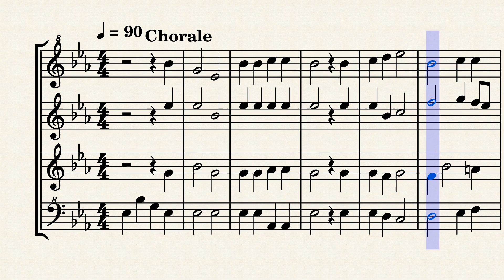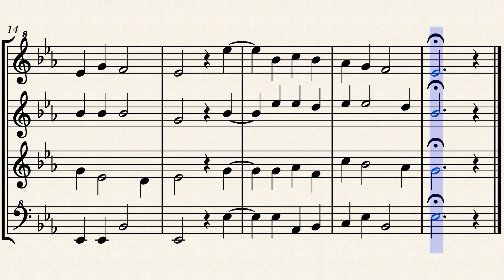SSWV 569 Scheidt S, Chorale; Wie schön leucht' uns der Morgenstern, R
Become a follower and you will be notified immediately when new sheet music appears
Recorder Soprano, Alto, Tenor, Greatbass